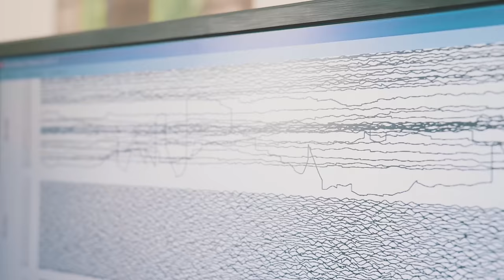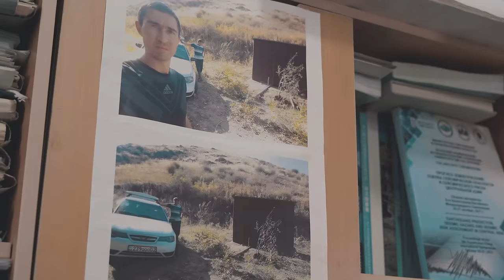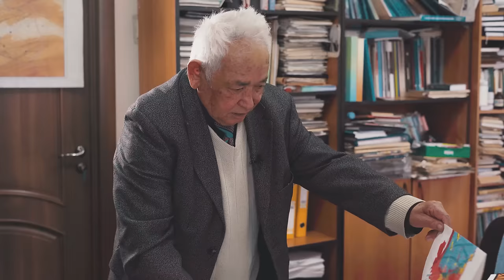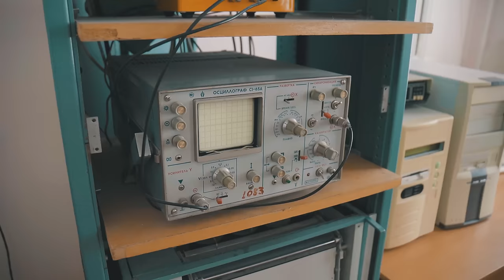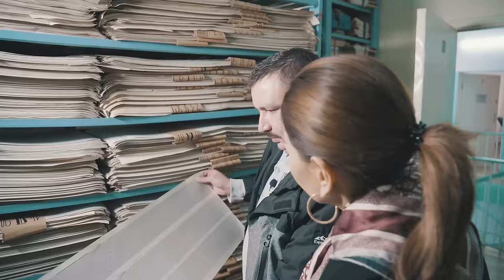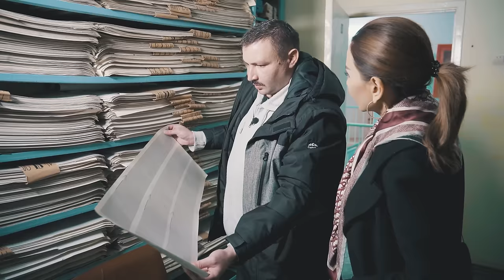РАЗРУШИТЕЛЬНОЕ ЗЕМЛЕТРЯСЕНИЕ возможно ли в АЛМАТЫ?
Институт сейсмологии был создан в Алматы в далеком 1976 году. Его основная задача - обеспечить сейсмическую безопасность Казахстана.
Только вот сейсмологов у нас остается все меньше и меньше. Молодежь не интересует подземная стихия, так как зарплаты очень маленькие: 120-170 тыс тенге.
И сам институт, так же как и сейсмостанции находятся в плачевном состоянии.
Абдулазиз Умарович Абдуллаев считает, что сейчас нужно провести инвентаризацию жилых домов Алматы. Проверить каждый дом. Выдержит ли он завтра 7 и больше баллов или нет? Оценить ожидаемые риски. Возможно, кого-то уже эвакуировать.

У нас в стране около 60 сейсмостанций.
В Японии 5 тысяч.
При этом у японцев есть
сейсмическая грамотность: они знают как себя вести во время землетрясения.
И нам, нужно быть готовыми.

P.S. Если Вам предстоит большой ремонт или же Вы готовитесь строить свой сейсмостойкий дом, обратитесь к дизайнеру и архитектору с 25-летним стажем Наталье Фарносовой

00:01  Анонс
01:45  Землетрясение в Алматы 23 января
02:09  Сейсмостанция
02:52  Абдулазиз Абдуллаев сейсмолог
03:07  Как возникает землетрясение?
05:38  Сейсмически опасные зоны Казахстана
07:51  Японское оборудование, сейсмодатчик. Сейсмографы
09:32  Архив сейсмологической станции
09:46  Разрушительное землетрясение в Алматы
10:49  Почему МЧС не оповестило о предстоящем землетрясении?
11:05  Сергей Пономарев
11:25  Гугл через Андроиды сообщил о землетрясении
11:54  Миллиард тенге на оповещение
13:01  Разрушительное землетрясение в Алматы?
13:50  В Японии животные предсказывают землетрясение
15:07  Землетрясения в Турции и Сирии
17:03  Сколько баллов землетрясения выдержат дома в Алматы?
20:30  Карта сейсмического районирования
22:35  Студия дизайна Натальи Фарносовой
24:59  Болат Назарбаев
28:50  Проверка домов на устойчивость при землетрясении
32:51  Где готовят сейсмологов в Казахстане?
34:57  Зарплата сейсмолога в Казахстане
39:58  Что делать чтобы быть готовым к землетрясению?
41:11  Развитие сейсмологической службы